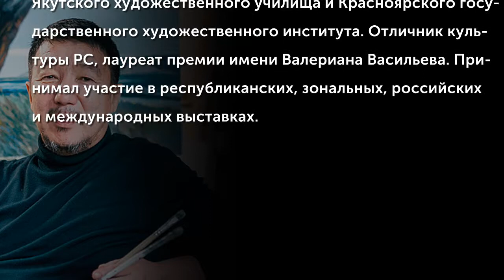Корякин Иннокентий (Якуты)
Иннокентий Корякин родом Корякин из Мельжихсинского наслега Чурапчинского района республики. Выпускник Якутского художественного училища и Красноярского государственного художественного института. Отличник культуры РС, лауреат премии имени Валериана Васильева. Принимал участие в республиканских, зональных, российских и международных выставках.
(Музыкальное сопровождение: "Рождение Чукотки", исп. Группа GUBENATOR и Вероника Ушолик)